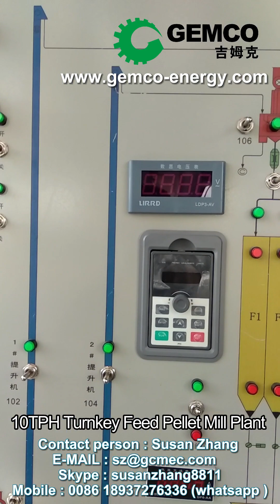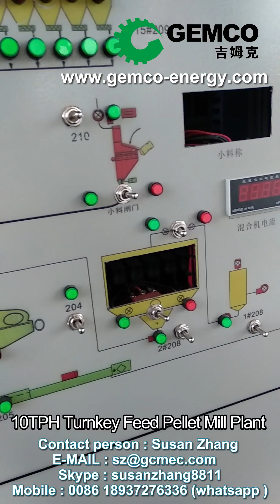Introduction to a feed pellet production Line Project, feed pellet plant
The feed pellet production line is a crucial component of modern livestock farming. Feed manufacturing is the process of converting raw materials such as grains, oilseeds, and other ingredients into a complete and balanced diet for animals. The feed production line involves multiple steps, including grinding, mixing, pelleting, and packaging. This process requires specialized equipment, skilled operators, and strict quality control to ensure the production of safe and nutritious feed.

Feed Processing:

Feed processing is a vital part of the feed production line. The process involves grinding, mixing, and pelleting the raw materials into a homogeneous feed. The grinding process involves reducing the size of the raw materials to a uniform particle size for better digestion and absorption. The mixing process ensures the homogeneity of the feed and proper distribution of nutrients. The pelleting process involves compressing the mixed feed into pellets of a specific size and shape for ease of handling and storage.

Quality Control:

Quality control is an essential aspect of feed production. The feed must meet strict quality standards to ensure the health and productivity of livestock. Quality control measures include testing for nutrient levels, moisture content, and the absence of contaminants such as mold, bacteria, and mycotoxins. The feed production line must comply with regulatory standards and undergo regular audits to ensure compliance.

Livestock Nutrition:

Livestock nutrition is a critical component of the feed production line. The feed must provide a complete and balanced diet that meets the nutritional requirements of the animals. The nutritional requirements vary depending on the age, breed, and production stage of the animal. The feed must provide the necessary nutrients such as proteins, carbohydrates, vitamins, and minerals to promote growth, development, and health.

Conclusion:

The feed production line is a crucial component of modern livestock farming. The process involves multiple steps, including grinding, mixing, pelleting, and packaging. The feed must meet strict quality control standards to ensure the health and productivity of livestock. Livestock nutrition is a critical component of feed production, and the feed must provide a complete and balanced diet that meets the nutritional requirements of the animals. The success of the feed production line depends on specialized equipment, skilled operators, and strict quality control measures.